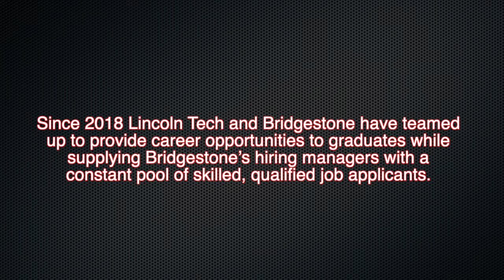Bridgestone/Firestone and the Lincoln Tech Partnership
How do you get a job at Bridgestone/Firestone?  Train at Lincoln Tech!  Lincoln’s East Windsor campus has a unique and mutually beneficial relationship with the classic American tire company. Check out the recent ribbon cutting held to celebrate the new Bridgestone/Firestone sponsored classroom on campus.  Representatives from both Lincoln’s corporate office and Bridgestone/Firestone were there to educate and inspire current Automotive Technology students.